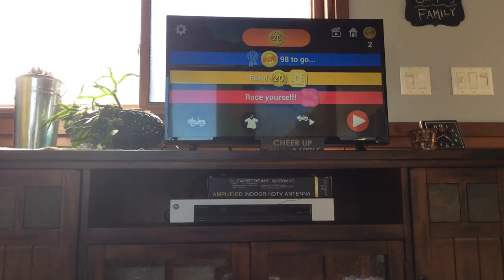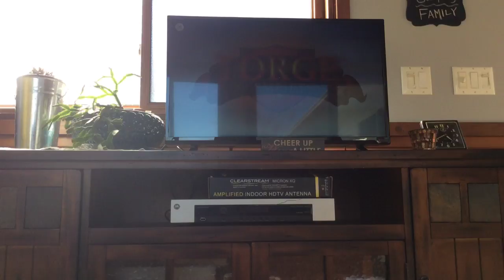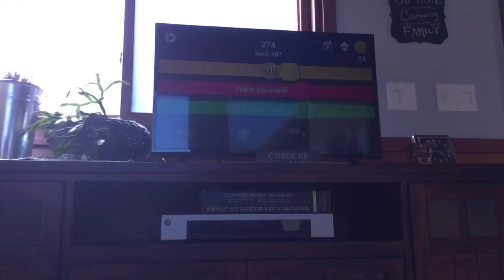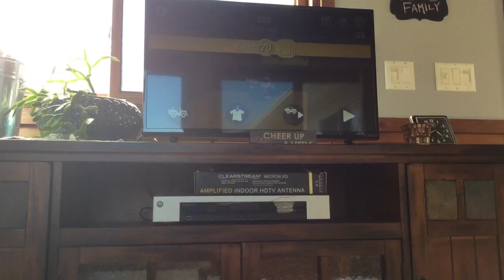Playing games on my TV.